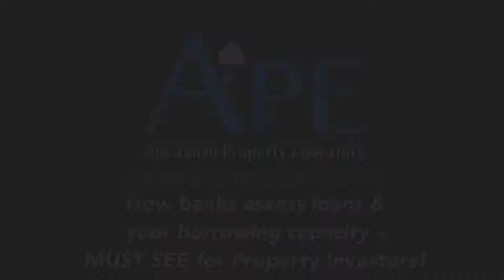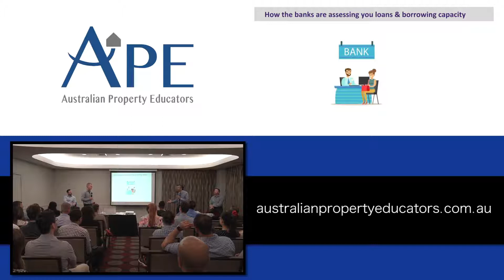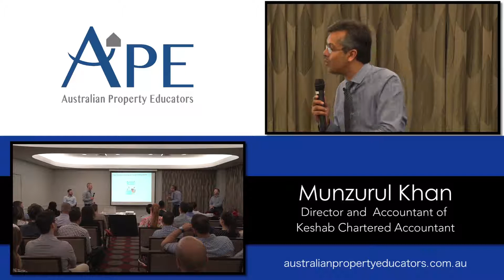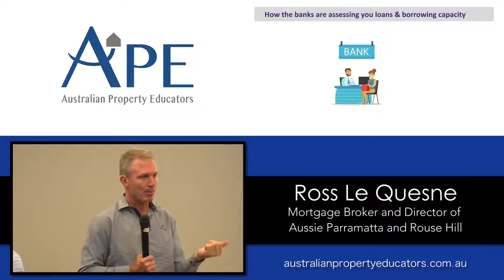How Banks Assess Loans RIGHT NOW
The finance market has changed with so many factors affecting how banks make decisions on whether to lend or not: APRA changes, tighter lending restrictions, interest only caps, increased capital requirements, global economic changes to name just a few. Ross Le Quesne and Munzurul Khan explain what these changes are and how to make sense of it to create a property investment strategy.